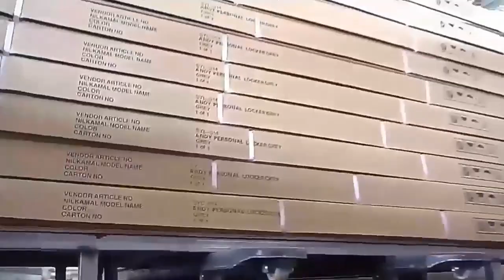Smart Parcel Locker Supplier/Last Mile Parcel Delivery Solutions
Luoyang Unicorn Co., Ltd.
Glad you can see our information. If you have any needs, please tell us, we will reply you as soon as possible and make the most perfect solution according to your needs. If we start to cooperate, we can give you the best price while providing you with quality products, and we guarantee that the order will be delivered on time.factory storage lockers locker cabinet lockers metal steel display cabinets smartlocker parcellocker delivery smartlocker express smartlocker